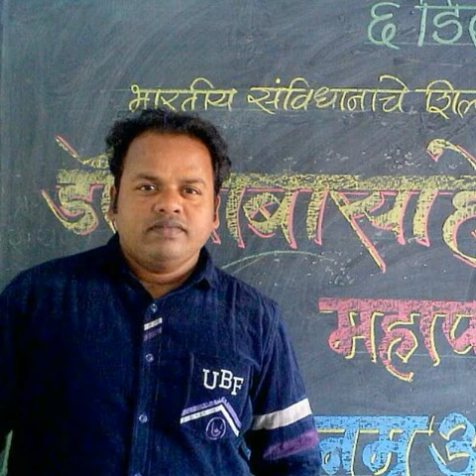Kumar Sanu ki Duplicate aawaj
Aakash Zalte Junier Kumar Sanu.Founder of Orchestra RisingStar, Orchestra Blue Sky, Titwala Karaoke club and Ulhsnagar karaoke club Contact foe show 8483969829 Thane District